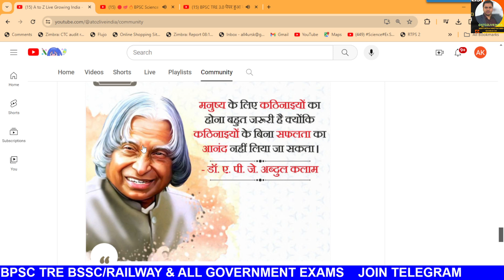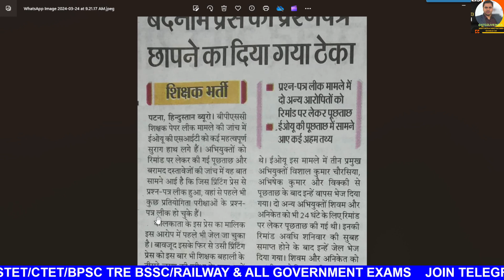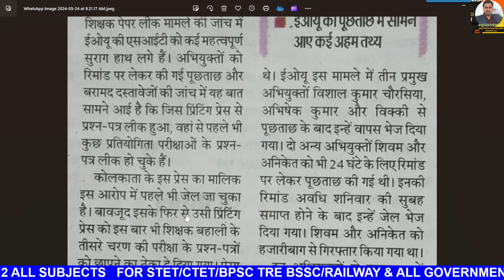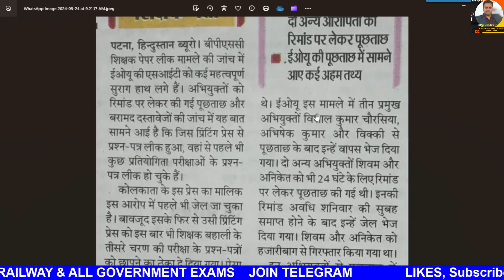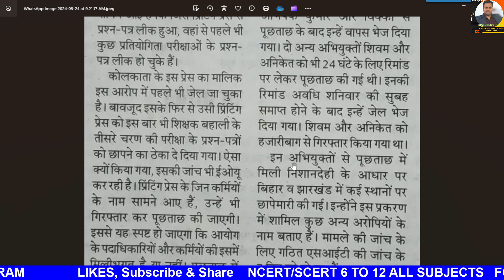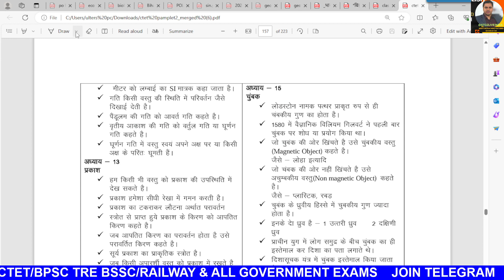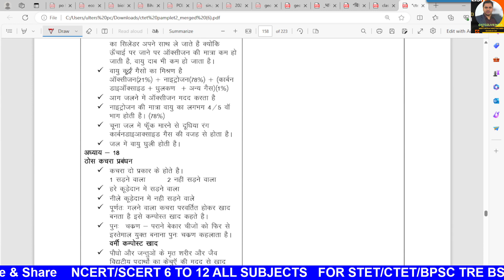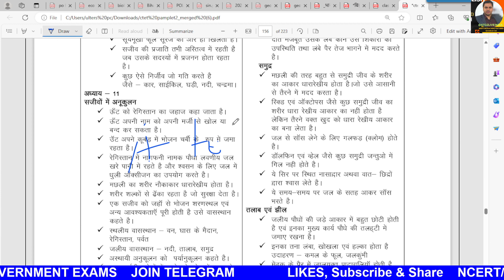BPSC TRE 3.0 पेपर हुआ रद्द || क्या TRE 2.0 भी हो सकता रद्द.. अब आगे क्या होगा NEXT EXAM DATE?bpsc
🔴BPSC 3.0 TRE अब आगे क्या होगा BPSC EXAM? | NEXT EXAM DATE? 🤷‍♂️ क्या jobs खतरे में है ?bpsc
🔥BPSC TRE 3.0 |Paper Leak होने का ठोस सबूत नहीं मिलने के कारण Exam cancel ❌ नही होगा,  Cancel होगी ?
💯🔥BPSC Science Previous Year Question | Ghatna chakra Science PART 3 | CHEMISTRY bpsc bpsctre @atozliveindia bpsc bihar bpsctre3 bpscteacher2024 bpsc stet🔴BPSC 3.0 | STET ||ncert science class 6 chapter 2 भोजन और भोजन के घटक ( Class 6th ) NCERT का निचोड़
🔴बिहार शिक्षक भर्ती 2.0 नया नोटिस जारी | ऐसा सिर्फ बिहार मे संभव है | new updates
LIVE 🔴BPSC TRE 2.0 Supplementary Result | BPSC Latest News | Bihar Shikshak Bharti News
LIVE 🔴भारतीय स्वतंत्रता आंदोलन के प्रमुख वचन एवं नारे - कौन सा नारा किसने दिया Important Slogans LIVE 🔴Happy New Year 2024 | New Year Resolution | 2024

  BOOKS LINKS:

1. Kiran Bihar BPSC TRE Primary Teacher Class 1-5 Samanya Adhyann
2. Bihar BPSC TRE Teacher Recruitment Exam 2023 Madhyamik (Class 9 to 10) and Ucch Madhyamik (Class 11 to 12) Samanya Adhyann | GS Paper 2 Practice Work Book (Hindi Medium) Kiran Publications
3. Kiran Bihar BPSC TRE Shikshak Bhasha Exam English Language & Hindi Language Practice Set 2023
4. Bihar BPSC TRE Teacher Recruitment Exam 2023 Madhyamik (Class 9 to 10) Samanya Adhyann | GS Paper and Samajik Vigyan (Social Science) For Vishay Gyan Practice Work Book
5. BPSC Bihar Shikshak Bahali Bhag-1 Hindi 15 Practice Sets Paperback – 3 June 2023
6. Rukmini BPSC Bihar Prathmik Shikshak: Class 1-5, Test Series (Vol-1)
7. BPSC Bihar Shikshak Bahali NCERT Based MCQS Samanaya Adhyayan Paperback – 30 May 2023

9. KIRAN PULICATION

10. BPSC Bihar Shikshak Bahali Samanya Adhyayan: Prathamik Vidyalaya Ke Adhyapakon Ke Liye Paperback – 30 May 2023

15.

16.